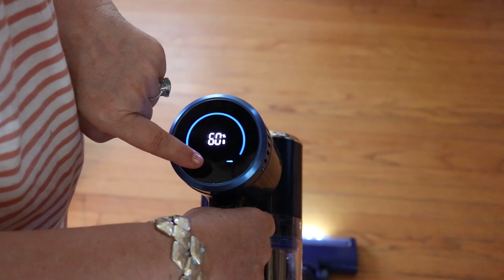PrettyCare W300 || Cordless Stick Vacuum || Unboxing and Review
Hi all! Just a quick unboxing and review video for you! Prettycare sent me this stick vacuum and if one can fall in love with a vacuum, this is it. This is a lightweight, cannister vacuum with a wall mount and rechargeable removable battery. Enjoy!
Prettycare sent me this vacuum in exchange for a fair review. All opinions are my own.